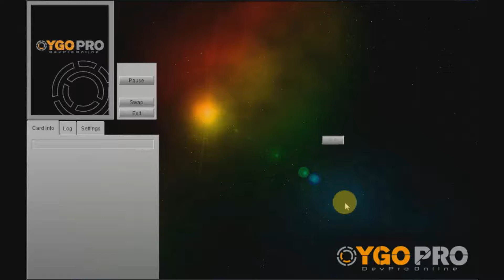Reptile Boxers dueling collection part 2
Enjoy! :D